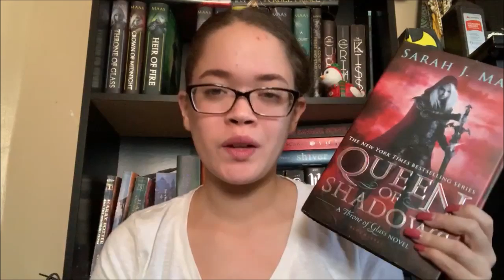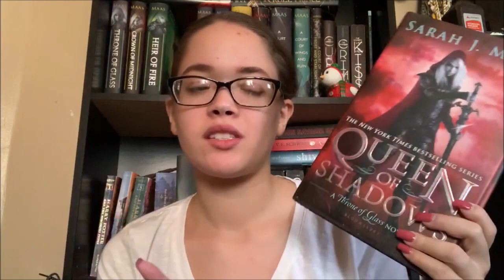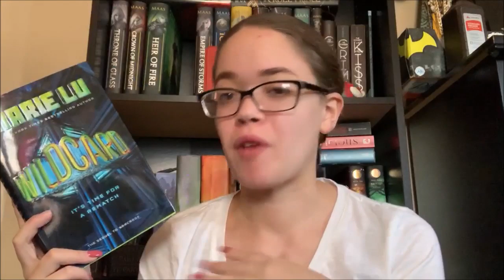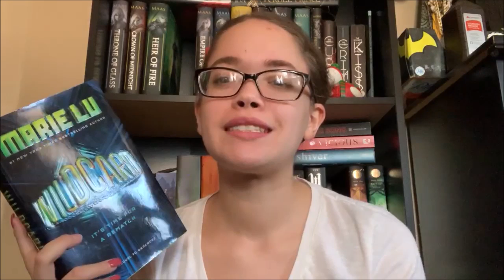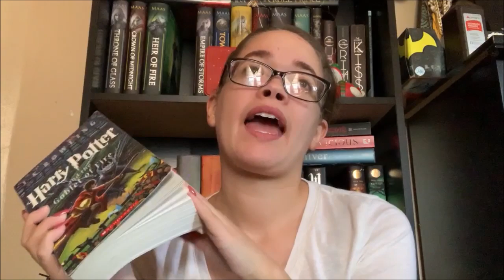December TBR// 2018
Hey guys! I honestly feel like this month is going to be such an amazing reading month for the fact that it's only the sixth and I've finished three books! I can't wait to read all of these amazing books and review all of them!